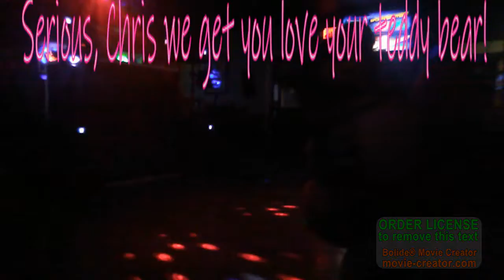Happy Birthday Chris!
The goal is too get a hundred people too give him, 39 birthday spanking if we hit a hundred people that 3,900 spanking's and one more reason for him too hate me! :)